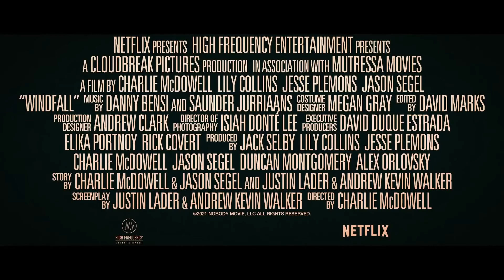🔴 Внезапная удача (2022) | трейлер фильма на Русском | MovieTube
Русский трейлер фильма Внезапная удача (2022) - в HD и ultraHD на канале MovieTube

О фильме: Мужчина проникает в пустой загородный дом миллиардера, но вынужден импровизировать: внезапно на пороге объявляется сам заносчивый магнат с женой.

Канал "MovieTube" © Самые новые трейлеры фильмов на Русском, русские трейлеры сериалов, а так же последние трейлеры мультфильмов и игр. Лучшие подборки топ фильмов и сериалов. Всегда есть что посмотреть в 2022

Оригинальное название: Windfall
Жанр: триллер, драма
Продолжительность: 1 ч. 32 мин
Страна: США
В ролях: Джесси Племонс, Лили Коллинз, Омар Лейва, Джейсон Сигел

Внезапная удача - трейлер фильма (2022)